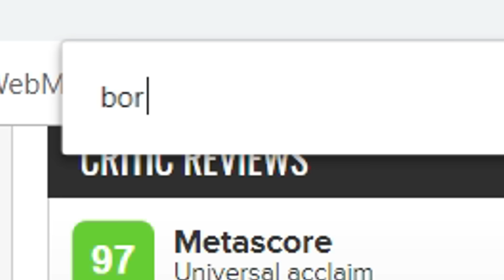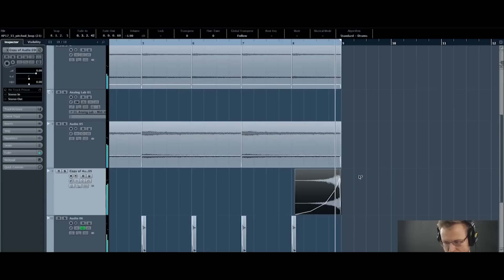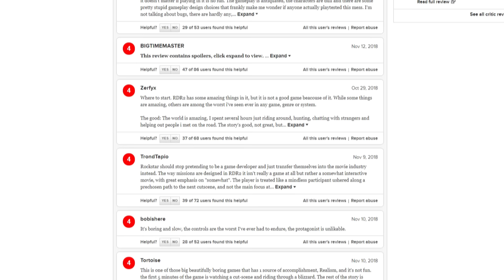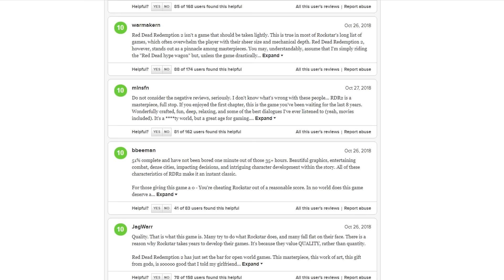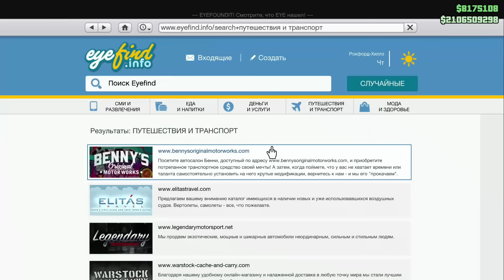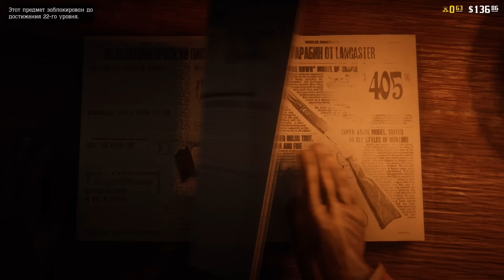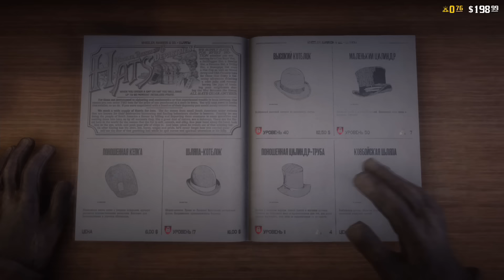RED DEAD REDEMPTION 2 - РАЗОЧАРОВАЛА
Финальное мнение о Red Dead Redemption 2 и Red Dead Online